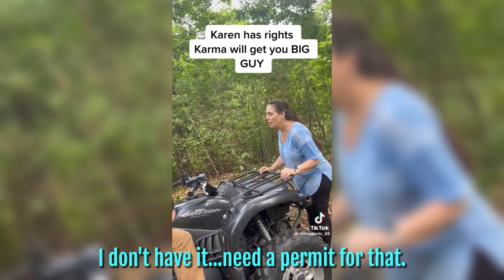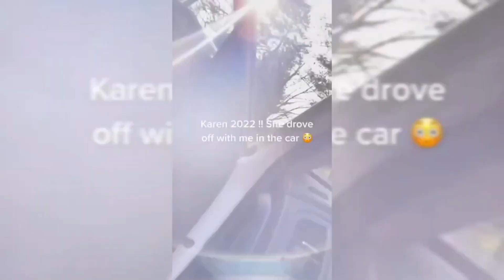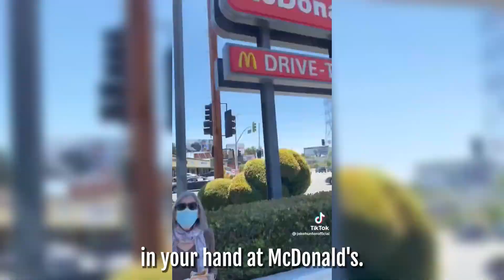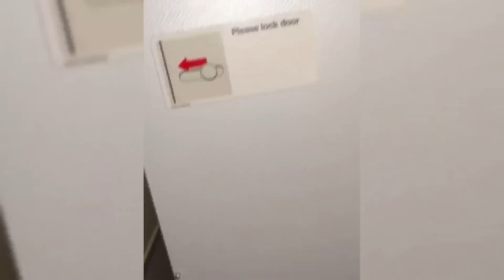When A Karen Gets INSTANT KARMA... #27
Karens think they can get away with anything, but what happens when they get Instant Karma?
In this video you will see the Best Compilation Of Karens Getting Karma, make sure you watch until the end!

Video inspired by - Karma, Best Trends, Public Freakout Videos, Pancho, Retail Nightmares, Rekt Videos, RYANcomedy.